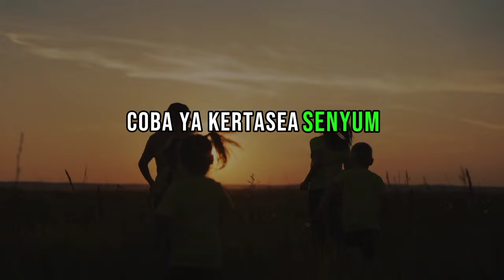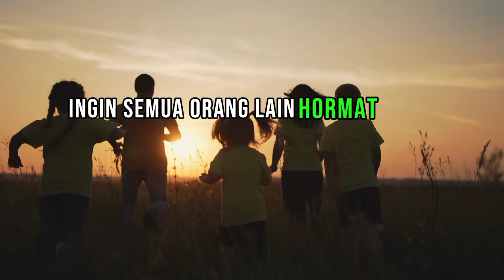Hakikat Adil & Damai | Kajian Ilmu Ma'rifat | Ust syaiful karim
Hakikat adil & damai
menjelaskn tentang bagai mna kita bersikap adil pada seseorng dan teknik agar hati slalu damai

simak juga video lainnya yang berjudul